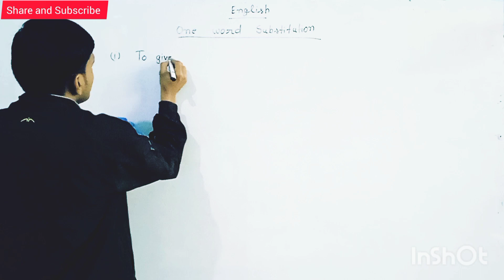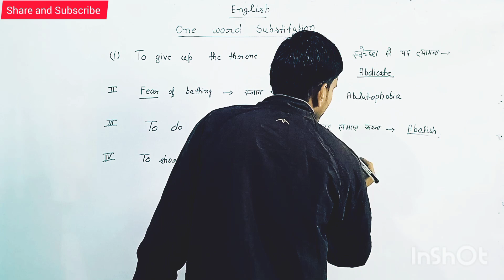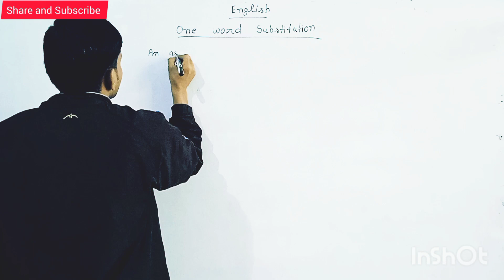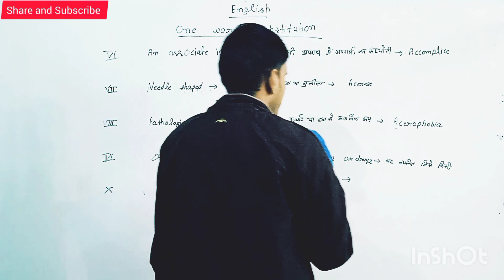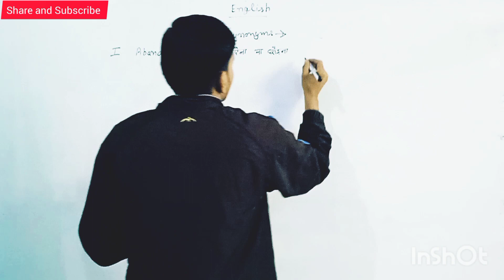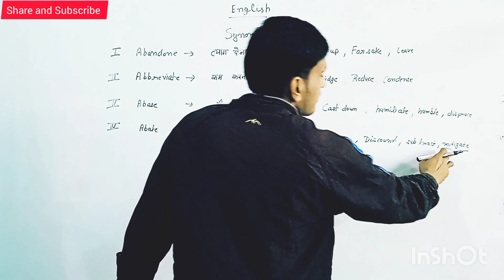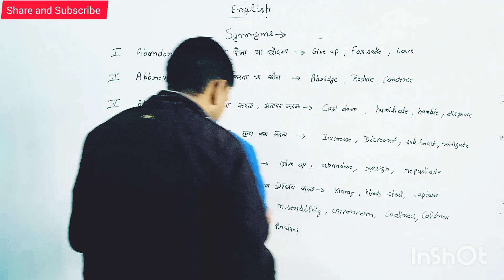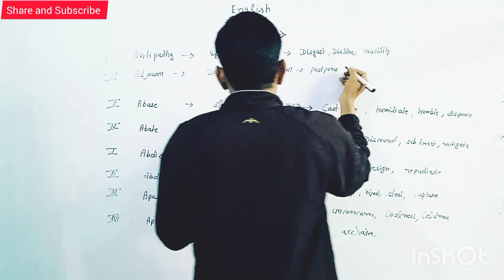AOC Tradesman Mate and Fireman Paper|| English preparation for Tradesman Mate and Fireman 🔥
AOC Recruitment 20233 || AOC Fireman Medical || AOC Tradesman Medical || AOC Syllabus